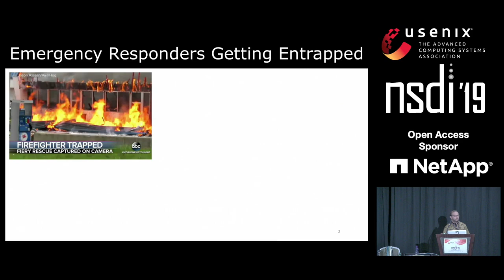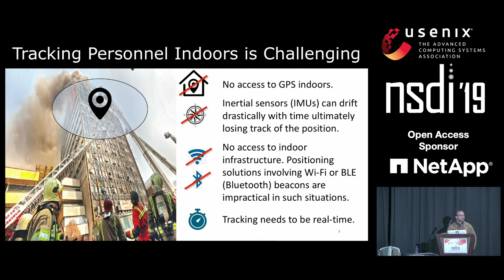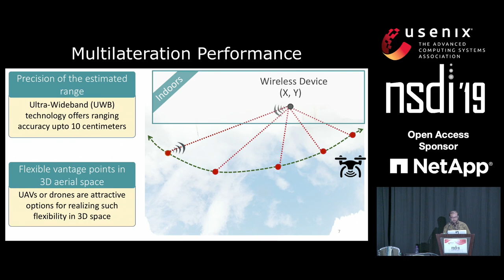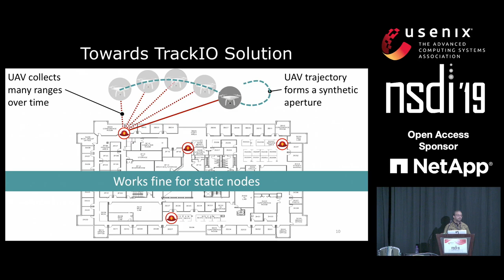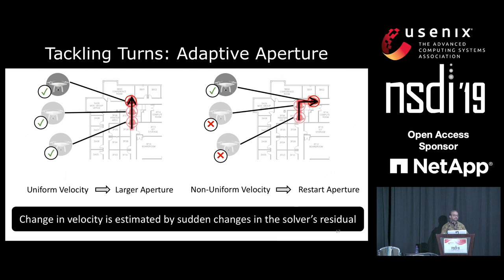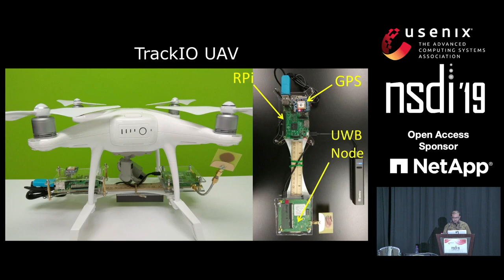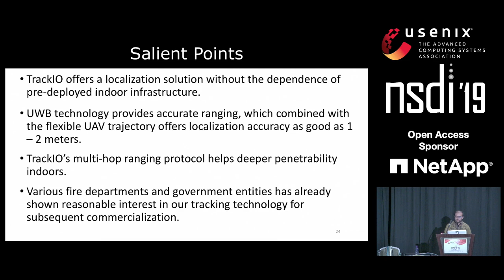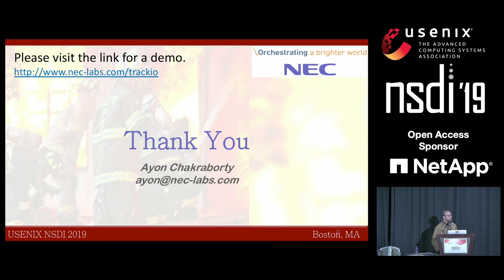TrackIO: Tracking First Responders Inside Out (USENIX NSDI 2019)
Talk at USENIX, NSDI 2019, Boston, Massachusetts

First responders, a critical lifeline of any society, often find themselves in precarious situations. The ability to track them real-time in unknown indoor environments, would significantly contributes to the success of their mission as well as their safety. In this work, we present the design, implementation and evaluation of TrackIO--a system capable of accurately localizing and tracking mobile responders real-time in large indoor environments. TrackIO leverages the mobile virtual infrastructure offered by unmanned aerial vehicles (UAVs), coupled with the balanced penetration-accuracy tradeoff offered by ultra-wideband (UWB), to accomplish this objective directly from outside, without relying on access to any indoor infrastructure. Towards a practical system, TrackIO incorporates four novel mechanisms in its design that address key challenges to enable tracking responders (i) who are mobile with potentially non-uniform velocities (e.g. during turns), (ii) deep indoors with challenged reachability, (iii) in real-time even for a large network, and (iv) with high accuracy even when impacted by UAV’s position error. TrackIO’s real-world performance reveals that it can track static nodes with a median accuracy of about 1–1.5m and mobile (even running) nodes with a median accuracy of 2–2.5m in large buildings in real-time.